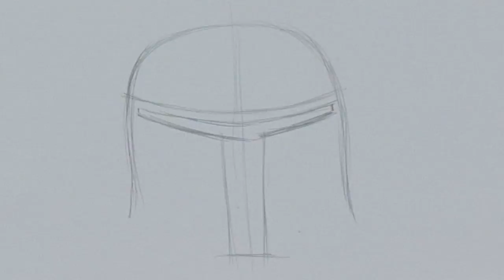Timelapse of Boba Fett Drawing and Coloring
Fast forwarding thru a pencil, pen, and color drawing of Boba Fett. With illustrator Matt Minor.